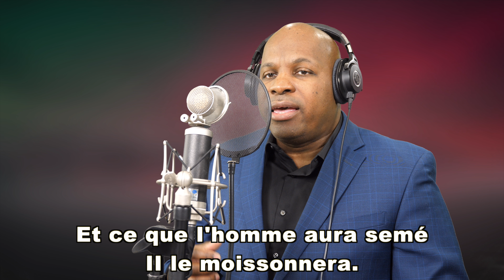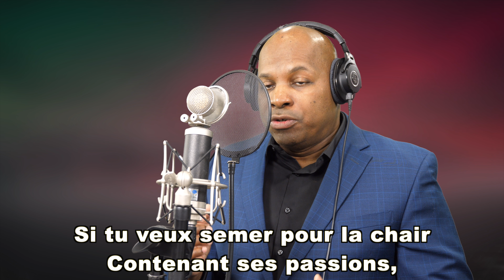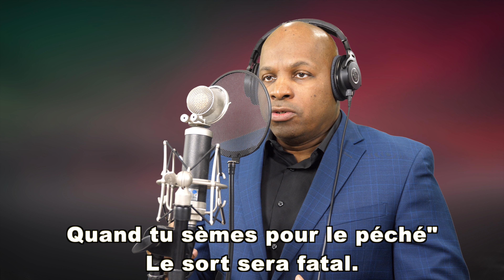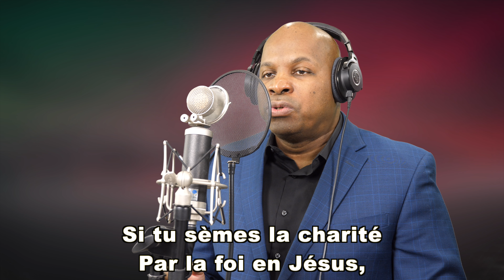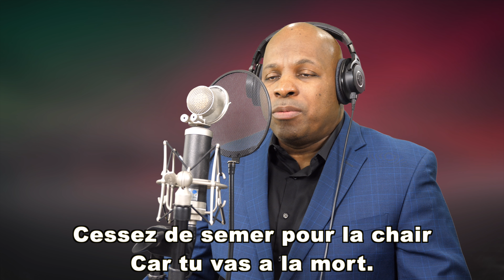Le Jour De La Moisson Viendra - 30 La Voix Du Réveil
Le jour de la moisson viendra
Pour tout fils d'Adam-né,

La semence d'ici bas
C'est la moisson d'en haut